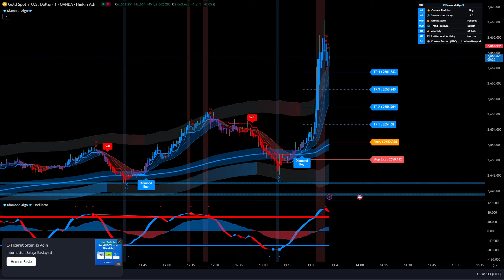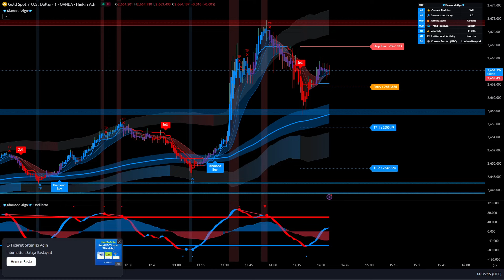Live GOLD-XAUU 1 Minute Buy And Sell Signals (Recorded Footage From Our Existing Live Stream)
📈 Join us for a live trading session where we provide real-time buy and sell signals for GOLD-XAUUSD on a 1-minute chart.

💹 Trading Signals and Scalping Strategy:
Our Diamond Algo system offers valuable trading signals and a scalping strategy tailored for the GOLD-XAUUSD pair. We aim to help you make informed trading decisions and capitalize on short-term opportunities.

📊 1-Minute Chart Analysis:
We'll dive deep into the 1-minute chart, pinpointing crucial buy and sell points for GOLD-XAUUSD. By following our live analysis, you'll be better prepared to make swift and informed trading decisions.

Don't miss this opportunity to access the latest trading signals for GOLD-XAUUSD. Join us live and elevate your trading experience! 🔴📈💹📊

Trc20 Address: TNEm5s1uKy8iiCifN2xihbcptTUdCZsWiD
Erc20 Address: 0x582bab99dd659f28e0a4a836a9b1cb34199d0d5c